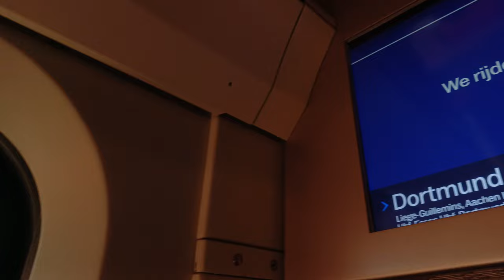eurostar train speeding towards Liege 175756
Hrvatski: Vlak Eurostar žuri prema Liegeu
English: Eurostar train speeding towards Liege

Route Bruxelles-Liege-Aachen-Köln-Düsseldorf-Duisburg-Dortmund
  14. rujna 2024.